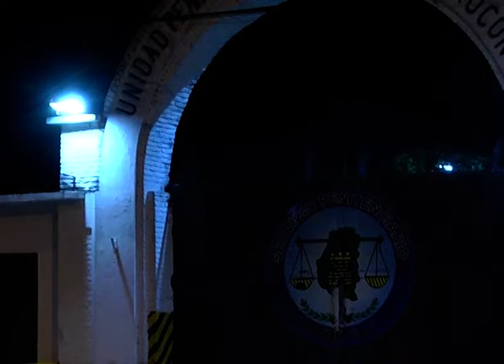HUELGA DE HAMBRE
INTERNOS DEL PABELLÓN 12 DE LA CÁRCEL DE PARANÁ INICIARON UNA HUELGA DE HAMBRE
SEGÚN SE INFORMÓ, LA MEDIDA "ES PACÍFICA" Y EN SOLIDARIDAD CON NICOLÁS CASTROGIOVANNI, CONDENADO POR NARCOTRÁFICO, A QUIEN NO LE OTORGARON LA PRISIÓN DOMICILIARIA.